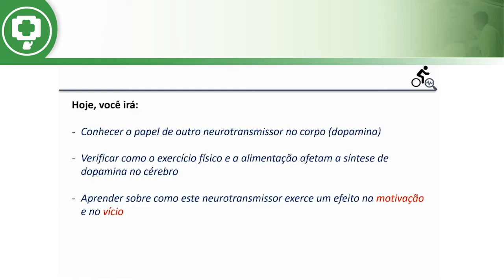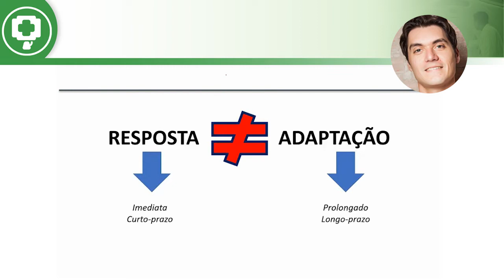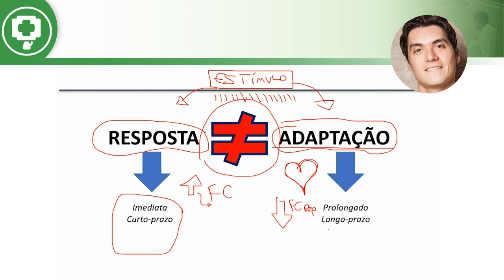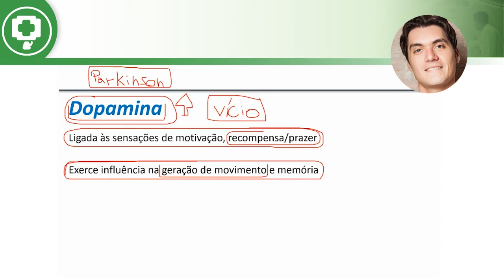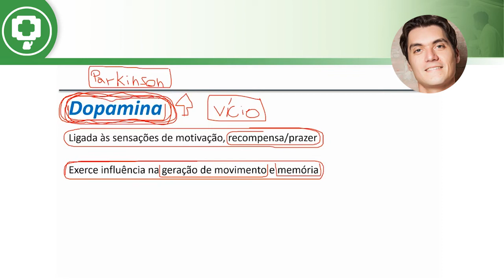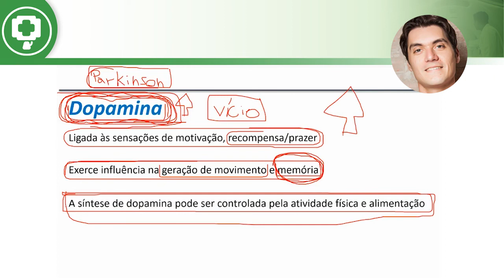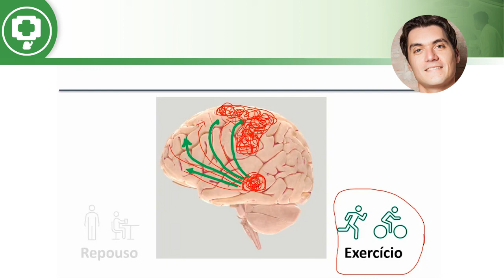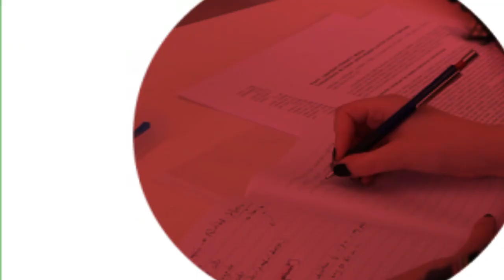ATIVIDADE FÍSICA E SAÚDE - Exercício Físico e Dopamina (Parte 01)